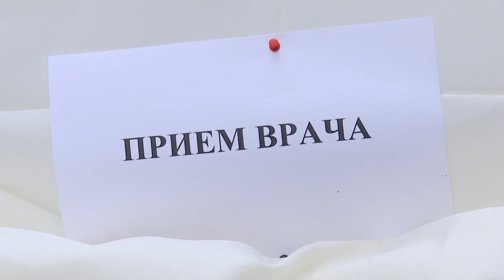Из 650 тысяч вакцинированных в Свердловской области заболело Covid около 6 тысяч человек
Важно, что у всех вакцинированных болезнь протекает легко: пациенты не нуждаются в госпитализации и легко возвращаются к привычной жизни. Для того, чтобы спасительную прививку могли сделать, как можно больше жителей региона, выездные пункты медики открывают во дворах жилых домов. Насколько это удобно и безопасно?
Во дворе дома № 29 на улице Старых Большевиков оживленно: несколько часов здесь работает мобильный пункт вакцинации от коронавируса. Жители близлежащих домов в шатрах заполняют анкеты, а сами прививки делают рядом - в помещении приемной депутата гордумы Алексея Вихарева.

Тамара Петрова,  жительница Екатеринбурга: "Вот видите, как здорово: никуда не надо идти. Я пошла в 23-ю поликлинику - там уже очереди огромные, а здесь - пожалуйста, я даже удивилась, что каждый может пойти."

Всего за несколько часов в этом дворе привились больше 200 екатеринбуржцев. Это не только жители Орджоникидзевского района - записаться заранее мог любой желающий. Чтобы избежать скопления людей, здесь работают сразу 2 бригады медиков 23-й больницы..
Анатолий Грачёв,  заведующий поликлиникой Центральной городской клинической больницы № 23 Екатеринбурга: "Здесь, по большому счету, походные условия. Вы видите, что врачи принимают в приспособленном помещении временно, но вакцинация идет в стандартных условиях внутри здания с соблюдением и дистанции и санэпидрежима. "

Горожане стали гораздо активнее записываться на прививку, утверждает Алексей Вихарев. Депутат надеется, что общими усилиями преодолеть третью волну пандемии удастся без серьезных последствий.

Алексей Вихарев,  председатель медицинской фракции Екатеринбургской городской думы: " Вакцинация - это у нас сегодня общегосударственная задача. Чем быстрее мы поставим прививки нашим гражданам, тем быстрее мы приобретем коллективный иммунитет, быстрее восстановится экономика нашей страны, и здоровье наших граждан будет снова в безопасности. Тема приоритетная для всей страны, для всего государства."

Медицинскую фракцию также поддержали Николай Смирнягин и Анастасия Немец. Вместе с управляющей компанией "Академический" и Общероссийским народным фронтом депутаты Екатеринбургской думы проводят выездную вакцинацию в Академическом районе. Здесь пациентов принимают в специальном медицинском автомобиле.
Анастасия Немец,  депутат Екатеринбургской городской думы: " Я уверена, что мы будем повторять эту акцию раз в неделю. Люди придут в свободном порядке, придут к своему времени, спокойно заполнят все документы, получат консультацию врача и сделают прививку."

Это первый в России опыт вакцинации во дворах, по аналогии с выездными пунктами голосования. По словам Алексея Вихарева, как только поступит новая партия вакцины, подобные акции члены медицинской фракции гордумы проведут и в других районах Екатеринбурга.

Важные события и интересные мнения в репортажах наших журналистов. Мы создаем сюжеты, о которых стоит рассказать друзьям.